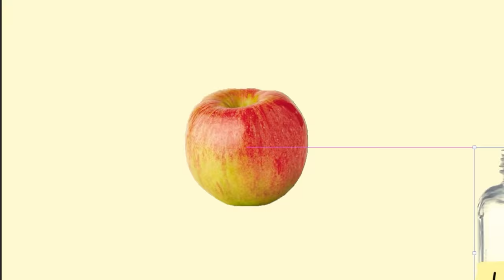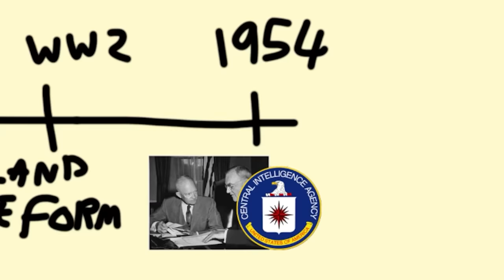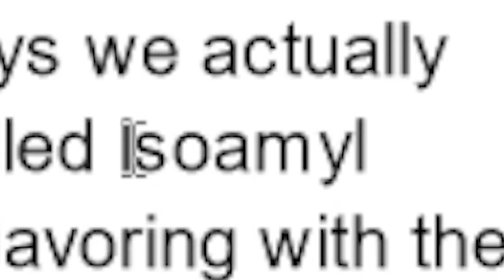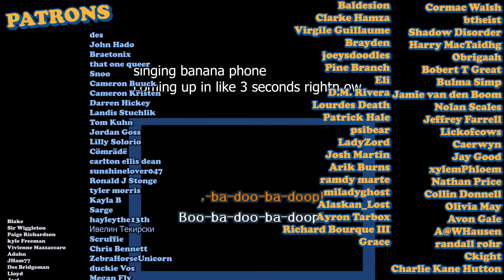The Dark Truth About Bananas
Some sources:
Hank Green (we love u):

━BUSINESS━
━CHAPTERS━
00:00 banana
1:00 banana
4:20 banana
8:35 banana?

today we're looking at why banana flavoring doesn't taste like actual bananas. gros michel bananas, cavendish bananas, seed banana, bananas.